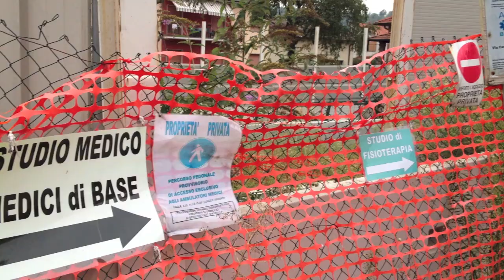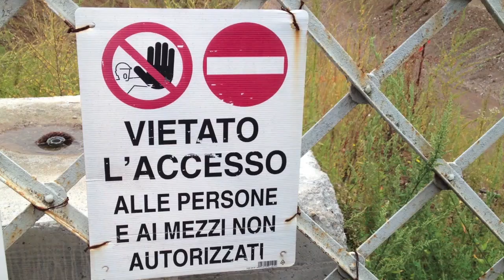Arcisate intrappolata dalla ferrovia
Continua il reportage sui paesi martoriati dal cantiere della ferrovia Arcisate-Stabio.